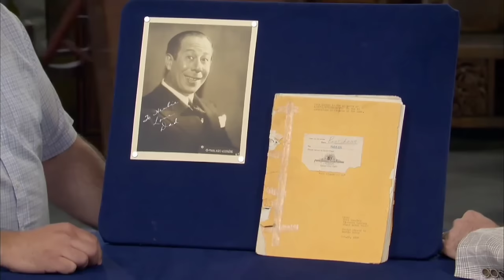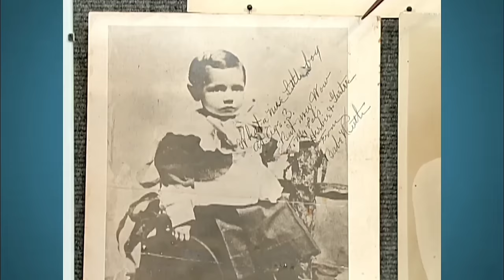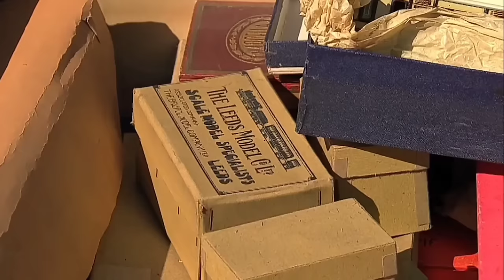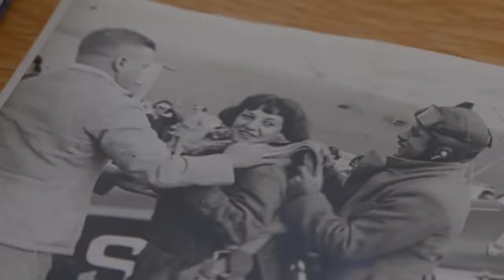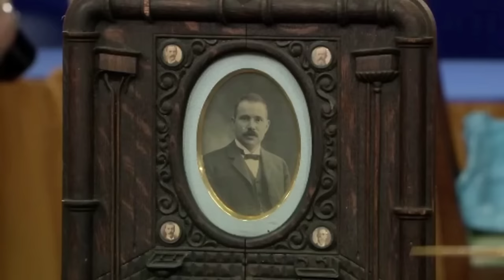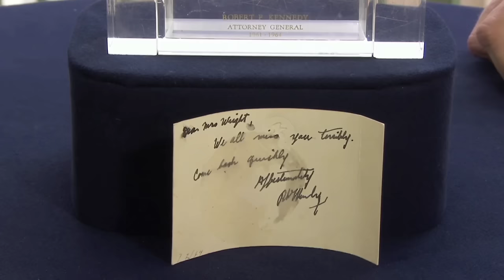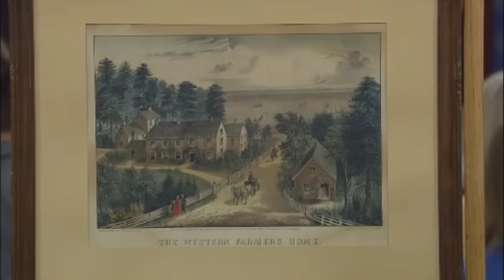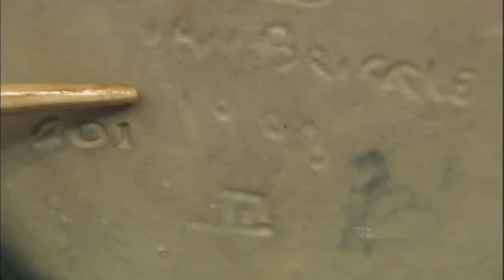Antiques Roadshow : REMARKABLE Discoveries !!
116